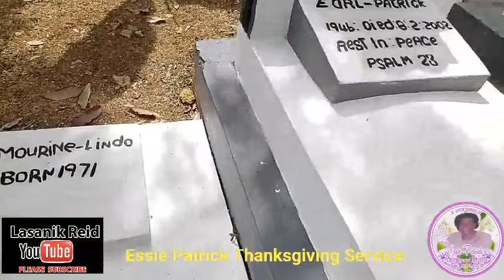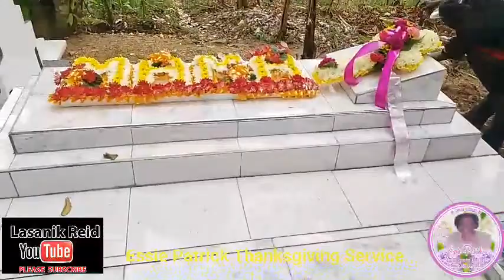Essie Patrick Thanksgiving Service